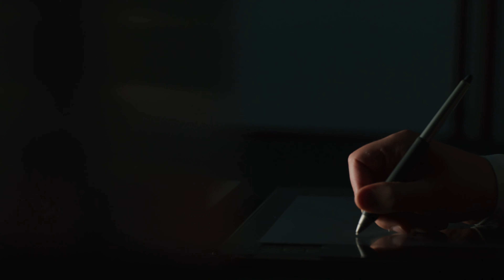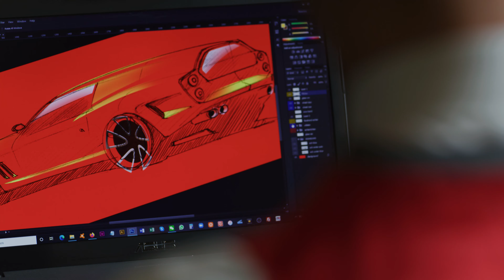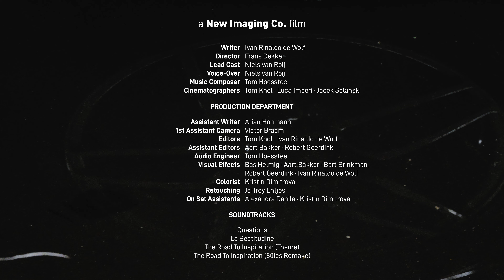Breadvan Hommage | Niels van Roij Design | Fanatec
Who doesn’t love a V12? We’re fans of real and virtual cars...

Fanatec has proudly supported the ‘Breadvan Hommage’ project, a one-off design exercise by Niels van Roij that references the legendary Breadvan of the 1960s. Thomas Jackermeier: "I’ve always loved unique car design, and that carries into our own products. We want to surprise and innovate, rather than following expected trends."